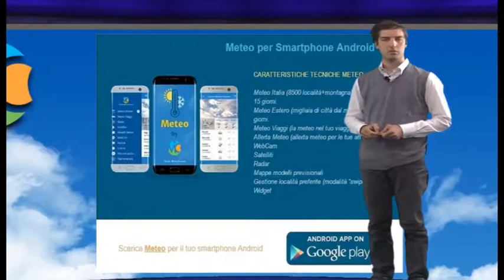TG PADOVA E ROVIGO 02 10 2017